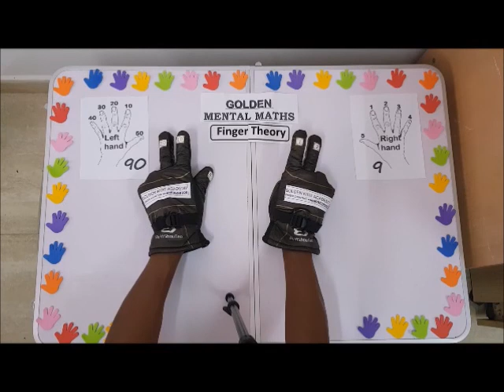FINGER COUNTING 72 - 81 - aa - NC